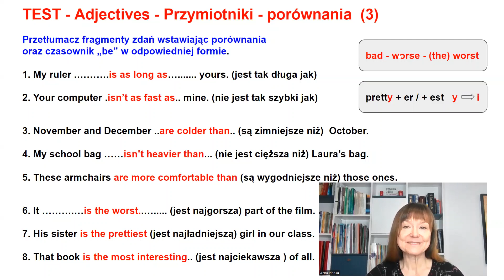TEST - Przymiotnik - porównania - część 3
Test na poziomie A2 (część 3) : Kolejne zdania z trzema typami porównań - w stopniu równym, w stopniu wyższym i stopniu najwyższym.  Test z odpowiedziami oczywiście.